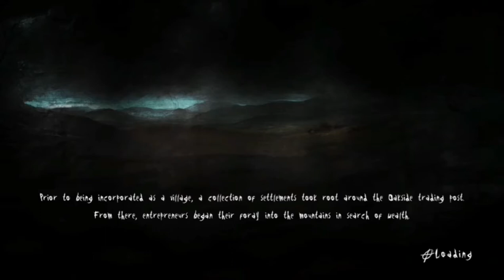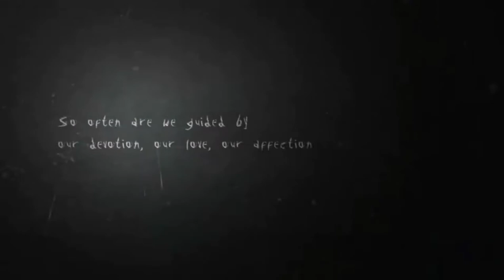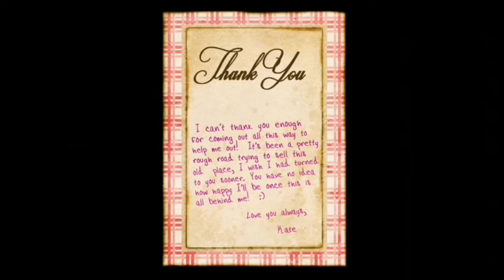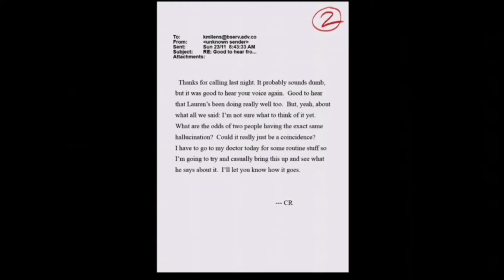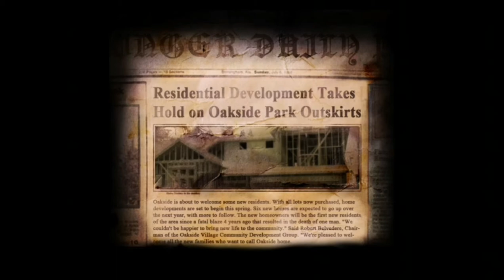WHATS UP SLENDY! Slender: The Arrival Part 1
How you doing Slendy, it's been a hot minute since I've played a slenderman game.